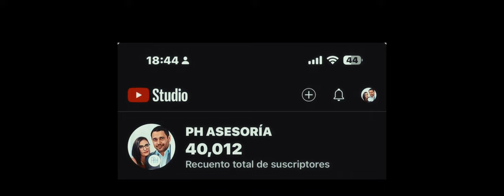Nuestro CUARTO ANIVERSARIO como PH!!!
Estamos Celebrando Nuestro CUARTO Aniversario, y se vienen nuevos PROYECTOS!.